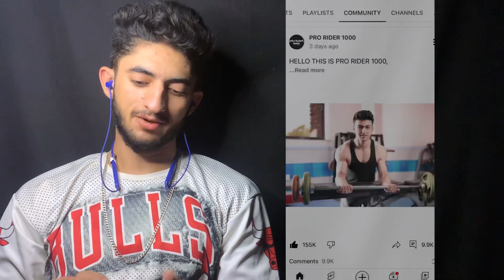Good😍 News😱 for Agastay Chauhan Fans🫂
We want Agastay Chauhan channel his Father to continue

Search 🔍

pro rider 1000 dog accident,
pro rider 1000 bike accident,
pro rider accident delhi,
pro rider 1000 last video,
pro rider 1000 death news,
pro rider 1000 ka camera mil gaya,
agastya chauhan accident video footage,
Update pro rider